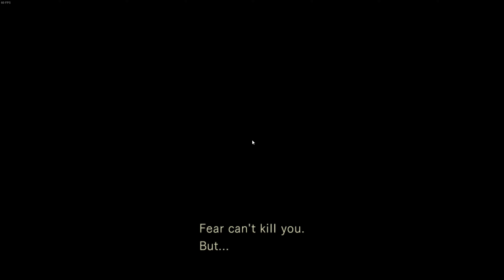Resident Evil Biohazard HD Remastered - 4K Upscale Max Settings - GTX 1080 Founder Edition (evga)